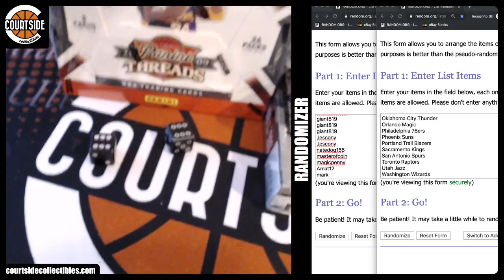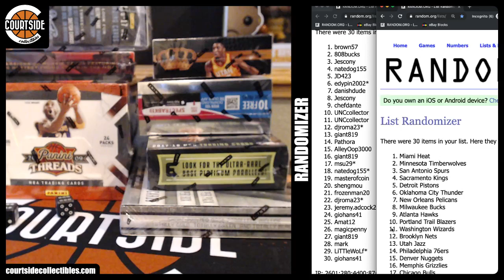TEAM DRAW | Courtside Basketball 7-Box Random Team Mixer #111 [Threads, Spectra, TCert, Essentials]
Group break team draw on October 27, 2019 for Courtside Basketball 7-Box Random Team Mixer #111 [Threads, Spectra, Totally Certified, Essentials].

808bucks Portland Trail Blazers
AlleyOop3000 Houston Rockets
Amat12 Washington Wizards
brown57 Detroit Pistons*
chefdante New York Knicks
chefdante Charlotte Hornets*
danishdude Los Angeles Lakers
djroma23* Miami Heat
djroma23* Atlanta Hawks
edypin2002* Brooklyn Nets
frozenman20 Minnesota Timberwolves
giant819 New Orleans Pelicans
giant819 Golden State Warriors
giant819 Cleveland Cavaliers
giohans41 Los Angeles Clippers
giohans41 Denver Nuggets
JD423 Orlando Magic
jeremy.adcock2424 Boston Celtics
Jescony Toronto Raptors
Jescony Dallas Mavericks
LiTTleWoLf* Philadelphia 76ers
magicpenny Memphis Grizzlies
mark Sacramento Kings*
masterofcoin Phoenix Suns
msu29* Milwaukee Bucks
natedog155 Oklahoma City Thunder
natedog155* Indiana Pacers
shengmou Utah Jazz
UNCcollector Chicago Bulls
UNCcollector San Antonio Spurs